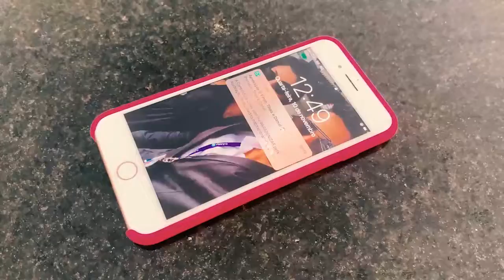Construtora União - Conheça a Matriz da Construtora União